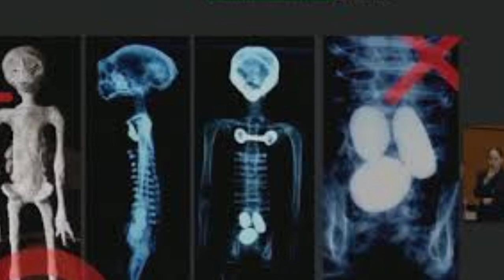Mexico Parliament Shows Alien | Alien Story Explained In Hindi |Mari Diary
Mexico parliament
mexico parliament alien in hindi
mexico parliament salute
mexico parliament alien
mexico parliament today
mexico parliament alien in tamil
mexico parliament hail
mexico parliament live
mexico parliament alien live
mexico parliament telugu
mexico parliament shows alien
alien story
alien story in hindi
alien story for kids
alien story explained
alien storm
alien story english
alien story cartoon
alien store
alien story movie
alien story explained in hindi
alien storm sega genesis
alien
alien dance
alien movie
alien vlogs
alien vs predator full movie
alien block
alien cartoon
alienoid full movie hindi
alien song
alien covenant full movie in hindi
alien blog